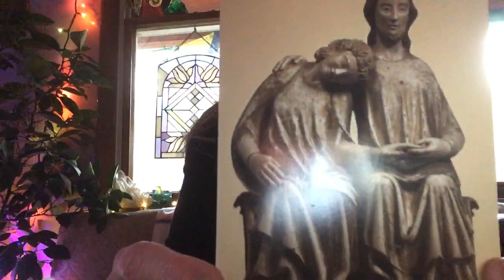Songs from (just inside) the Front Porch 3/31/20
From my weekly FB Livestream series Songs from the Front Porch! Catch me here for the replay, or every Tuesday evening on FB at 6pm EST.